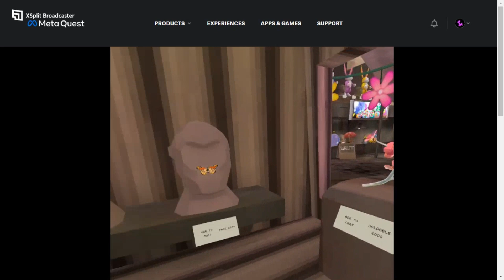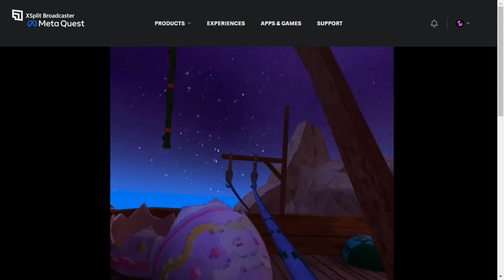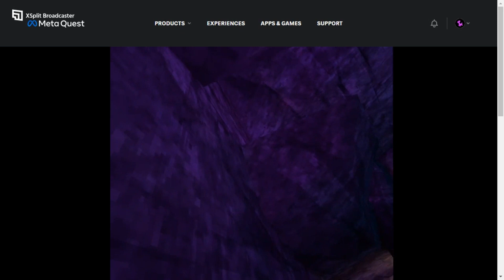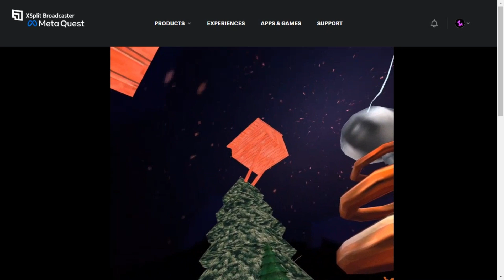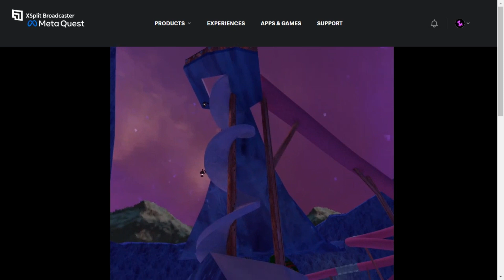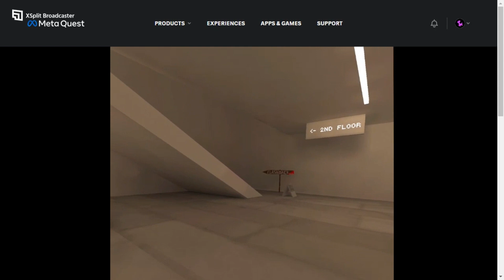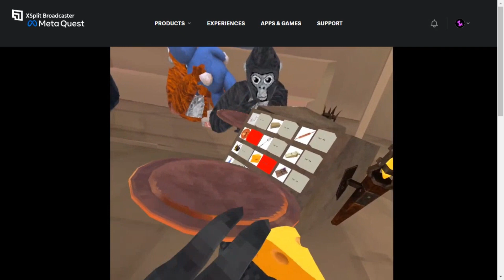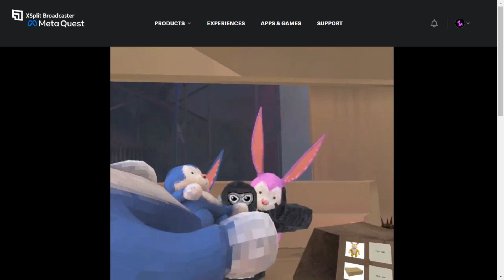Gorilla tag Spring update